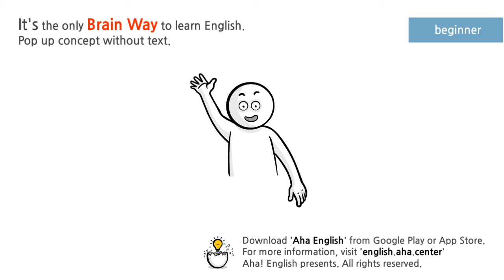hey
interj. Informal
  1. Used to attract attention or to express surprise, appreciation, wonder, or pleasure: "Oh, hey, you saw that ninety-nine-yard punt return in the Super Bowl? Wow, so did I!" (Don Pfarrer).
  2. Used to express greeting.